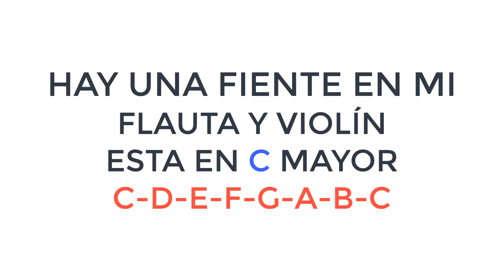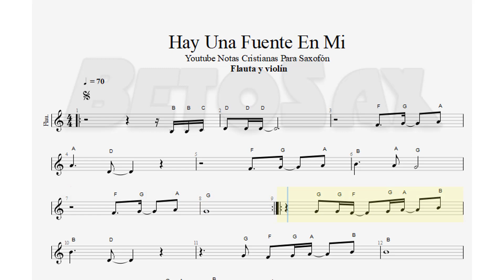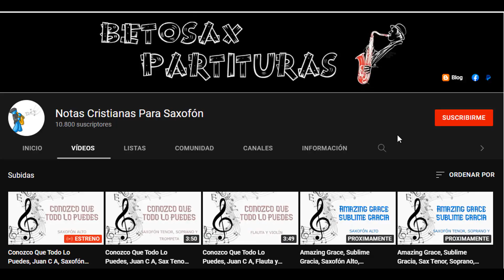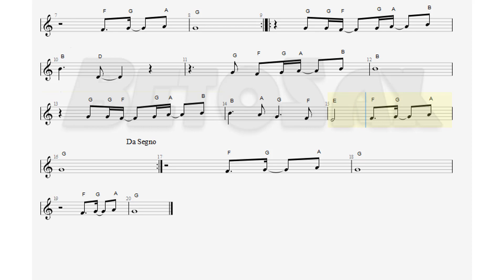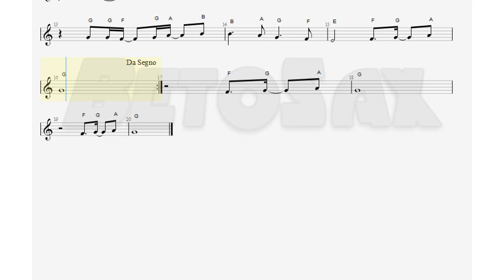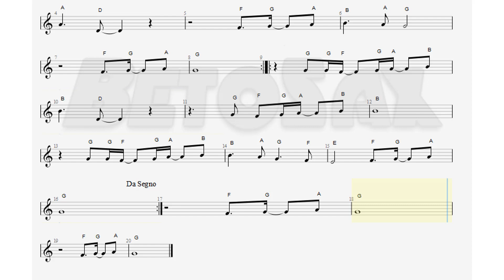Hay Una Fuente En Mi, Flauta y Violín, Partitura, Cifrado, Notas, Tutorial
108/200

Bendiciones